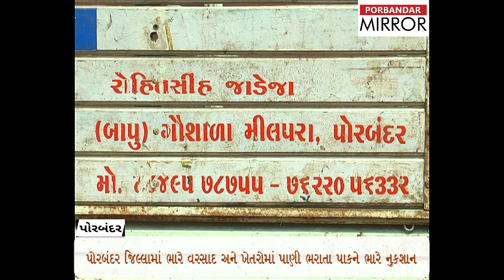Porbandar Mirror:Appeal made by the gaushala to arrange fodder for the maintenance of the animals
પોરબંદર સહીત રાજ્યભરમાં આ વર્ષે ભારે વરસાદ પડતા ખેતરોમાં પાણીના સતત જમાવડાના કારણે પાક સહિત પશુઓના ચારાને પણ નુકસાન પહોચ્યુ હોવાથી લીલો અને સુકો ઘાસચારો મોંઘો થતા નિરાધારા ગાયો સહિતના પશુઓની સેવા ચાકરી કરતી ગૌ શાળામાં ઘાસચારાની ભારે અછત ઉભી થઈ છે.

આભાર.